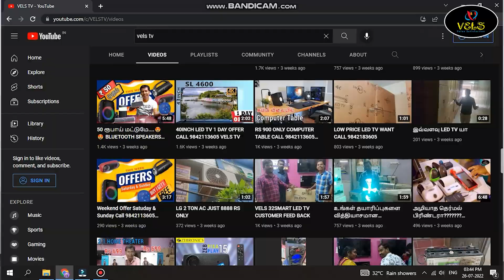Zebronics ZEB-PixaPlay 13 LED Projector in Tamil VELS TV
Best Laptop
Best Desktop
Best Computer
Best Speakers
Best Printer